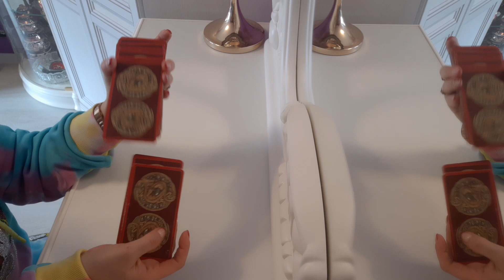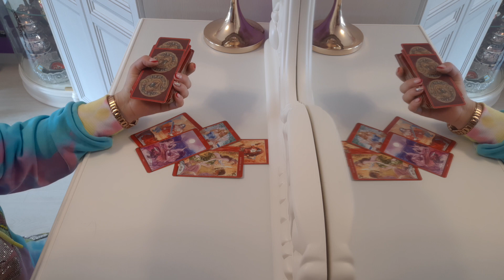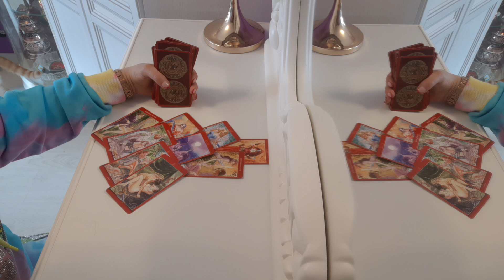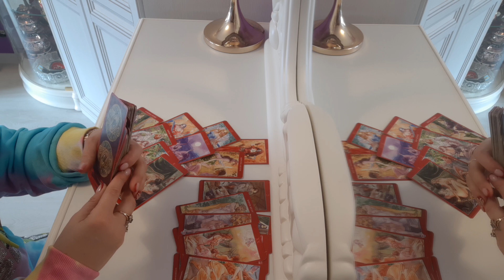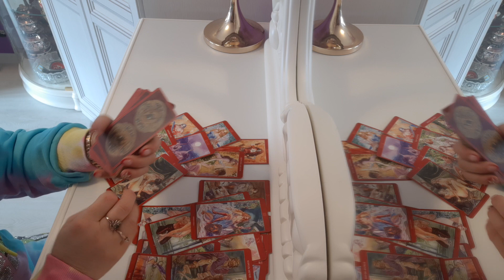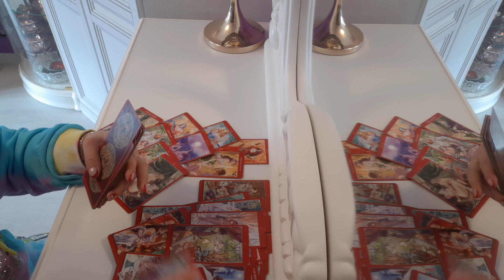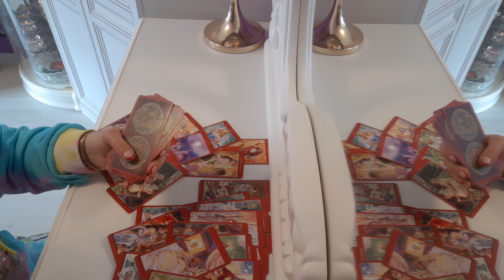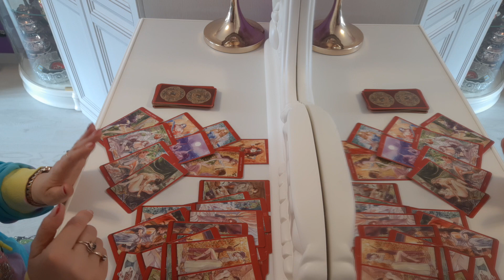РАСКЛАД ТАРО"ЗАМУЖ ЗА БЫВШЕГО МУЖА." МАГИЯ НАСЛАЖДЕНИЙ.